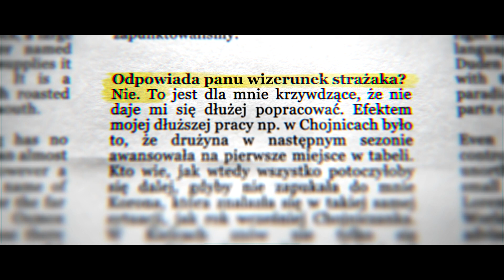Nowa umowa trenera Bartoszka!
💬 Jestem trenerem, nie strażakiem - Maciej Bartoszek w Wiśle Płock na sezon 2021/2022! ✍️🔥